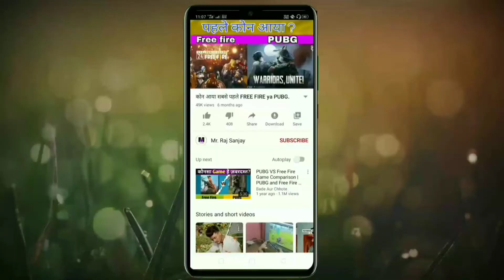स्वतंत्रता दिवस को आप क्यों मानते हैं?||Why do you consider independence day?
In today's video, I am going to tell you 5 new facts such as स्वतंत्रता दिवस को आप क्यों मानते हैं?||Why do you consider Independence and even more intresting facts.

In this video, facts(rochak tathya/ रोचक तथ्य) you don't know Or facts you never knew. Today you will see this facts video in Hindi And together "10 best-selling phones in the world" And Top Engimatic Fact & 10 Most Amazing Facts to see this video And this video is gonna be very interesting so watch the video till the end And I hope you liked the Facts ______________________________________________________________________________________________________________

Video topics:-
1)स्वतंत्रता दिवस को आप क्यों मानते हैं?
2)Why do you consider independence day?
3) Independence day
4)Independence day kyu manaya jata hai?
5)Independence day kyu manate hain?
6)Independence day kyu banate hain?
7) Independence day kyu manate hai?
8) Independence day kyu banaya jata hai?
9) Independence day kyu manaya jata?
10) Independence day kyu manaya jata hai cartoon?
11) Independence day kyu manaya jata hai batao
12) nepal independence day kyu nahi banta
13) 15 august independence day kyu
manaya jata hai?